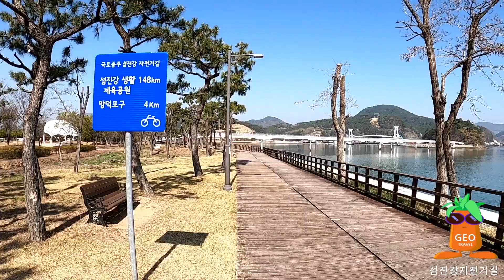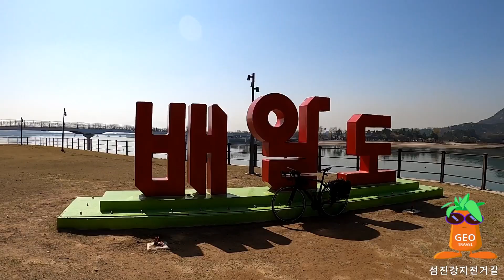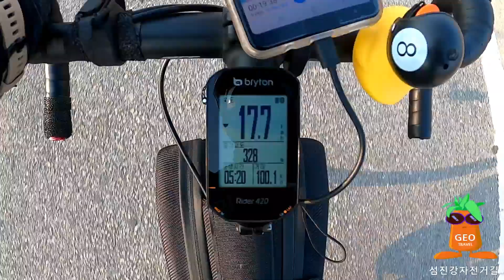2023 섬진강 벚꽃 라이딩, 광양~남원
2023 섬진강 벚꽃 라이딩, 광양~남원

03.30
- 계양대교 ~ 센트럴버스터미널 ~ 광양(중마)버스터미널, 광양1박

03.31
- 광양항 출발
- 삼화섬 공원, 광양 금호동 벚꽃길
- 배알도수변공원(인증센터)
- 망덕포구
- 청룡식당 : 재첩국
- 섬진강 우체통 화장실 옆 벚꽃길
-  광양 갈대쉼터 유채꽃밭
- 광양 매화마을(인증센터), 섬진포구, 수월정 공원
- 남도대교, 하동 화개장터 입구
- 사성암(인증센터)
- 구례 (장구화장실, 수달생태공원, 섬진강 어류생태관, 구례역)
- 곡성 (곡성 섬진강천문대, 곡성군청소년야영장)
- 남원
- 남원 버스터미널 ~ 센트럴버스터미널 ~ 아라/한강자전거길 ~ 계양대교 복귀

벚꽃은 주로 광양(망덕포구)에서 곡성(섬진강천문대)까지 70Km 구간에서 볼 수 있다.
망덕포구 ~ 남도대교간 33Km 구간이 제일 여유롭게 벚꽃 감상할 수 있는 구간으로 보인다.
남도대교 부터는 평일에도 차들이 많아서 좀 성가시기도 하고, 사진을 찍어도 벚꽃아래 차들이 더 많이 담긴다~

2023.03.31